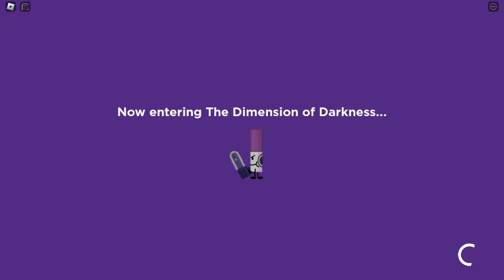How Find Dark Markery |Roblox| Find The Markers| №236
I'LL CUT EVERYTHING WITH A CHAINSAW
(P.S: If you kill him in less than 1 minute and 20 seconds you will receive a halo and if you pick up a regular marker there will be a secret phrase...)